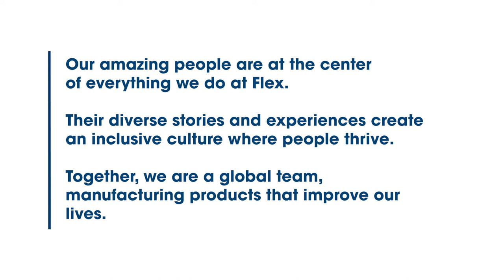LifeAtFlex: How would you describe Flex in one word?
At Flex, we welcome people of all backgrounds. Our employees thrive here by living our values: we support each other as we strive to find a better way, we move fast with discipline and purpose, and we do the right thing always.

Our people are at the center of everything we do. From designing and manufacturing life-saving products, to building the next autonomous vehicles of the future.

Their diverse stories and experiences create an inclusive culture where we push boundaries to create the extraordinary. Are you looking for a career in a fast-paced manufacturing environment?